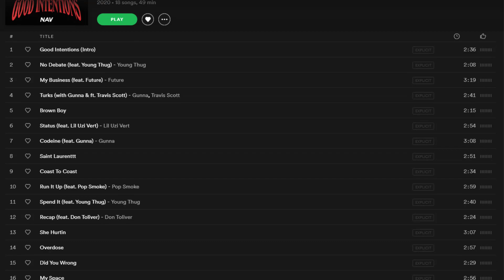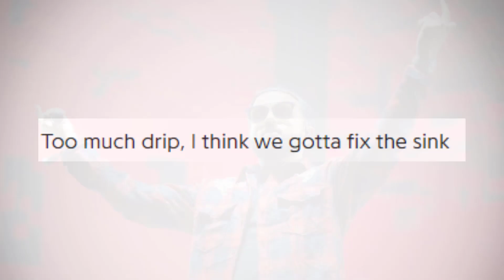NAV's New Album "Good Intentions" Is Not Good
Toronto rapper NAV released his third full length studio album titled "Good Intentions" today and in this video I go over why I don't think it is a good project.